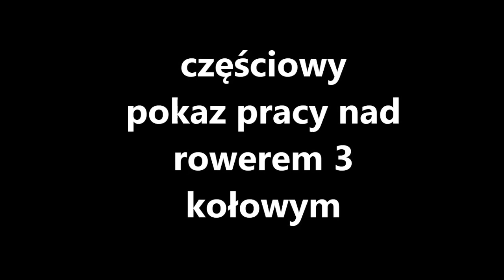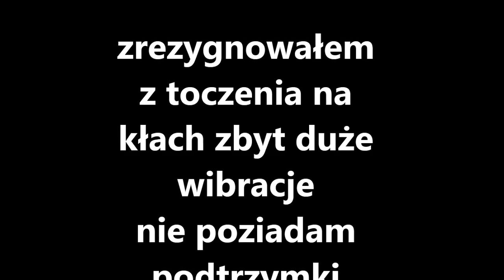toczenie osiek do roweru 3 kołowego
proszę nie pisać kiedy zakończę pracę nad rowerem to jest projekt w planach trochę potrwa to , pokazałem to co mogłem